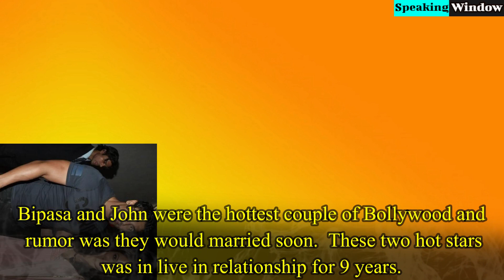Bollywood Couples who Got Separated after Live in Relationship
1. Kangana ranaut and Aditya Pancholi:- Kangana and Aditya were spotted together at many events when Kangana was a newcomer in this industry. Aditya was already married and was having an extra marital affair with Kangana. They even moved in a same apartment after dating some months. Aditya broke up with Kangana and they had a very filthy break up in Bollywood.

2. Saif Ali Khan & Rosa Catalano:- Saif got involved with his Italian girlfriend Rosa Catalano after his unsuccessful marriage with Amirta Singh. Saif and Rosa were together and they were even engaged. But After meeting Kareena- Saif dumped his live in girlfriend Rosa.

3. Katrina Kaif and Ranbir Kapoor :- Bollywood’s big time flirt Ranbir Kapoor was in live in relationship with his long term girlfriend Katrina Kaif. This couple made so many controversies in Bollywood from the very beginning of their relationship. Katrina was staying with Ranbir Kapoor for almost 4 years but their relationship was not accepted by Ranbir’s mom Neetu Kapoor. According to report, Neetu Kapoor didn’t like Katrina and mamma’s boy Ranbir broke up with her for this reason.

4. Bipasa Basu and John Abraham :- Bipssha and John were the hottest couple of Bollywood and rumor was they would married soon.  These two hot stars was in live in relationship for 9 years. But unfortunately they broke up after staying together more than nine years. Rumors were Bipasha decided to break up as John didn’t get enough success in Bollywood. The whole Bollywood was shocked when John tied knot with his American girlfriend Priya Runchal soon after his break up with Bipasha.

5. Priyanka Chopra and Shahid Kapoor :- They were in secret relationship and dating for some years. Neither Priyanka nor shahid ever confirmed their live in relationship. Shahid was even spotted at Priyanka’s house when their Shahid broke up with Kareena Kapoor.

6. Abhay Deol & Preeti Desai:- Most underrated actor of Bollywood Abhay belongs to the prestigious Deol family. Unlike his brother and sisters- Abhay didn’t believe in marriage. For this reason, he is the only one who was desperate to have a live-in relationship with Preeti Desai. They never got married and spilt up after 4 years.

7. Sushant Singh Rajput & Ankita lokhande:- They seemed that the happiest onscreen TV couple in Bollywood. Both have already started their Bollywood journey. These two lovebirds met on the sets of their television show Pavitra Rishta, and fell in love. Their live in relationship continued almost six years. This is was really shocking for us when they suddenly broke up.

8. Yami Gautam and Pulkit Samrat :- Pulkit was in live in relationship with actress Yami after breaking up with his wife Shweta Rohira. Yami and Pulkit are not together anymore.

9. Anurag Kashyap and Kalki Koechlin :- This couple are now separated. But before getting married, Anurag and kalki were staying together.

10. Vikram Bhatt and Ameesha Patel:- Ameesha was in serious relationship with filmmaker Vikram Bhatt and both started staying together. After staying almost 7 years- they broke up.

11. Kankona Sen Sharma and Ranvir Shorey:- This Ex-couple of Bollywood are not together anymore, they got hitched on after staying together almost 4 years.